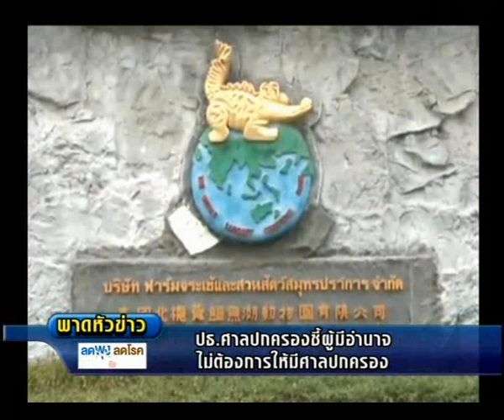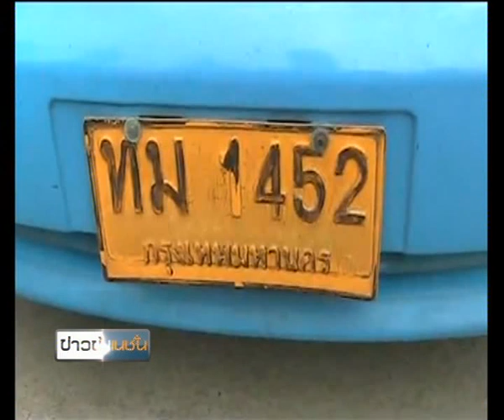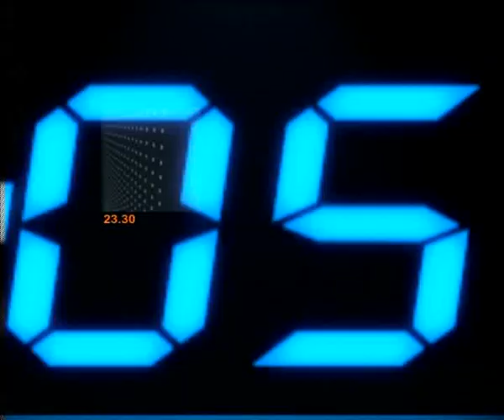ข่าวข้นคนเนชั่น (8มี.ค.56เบรค2)